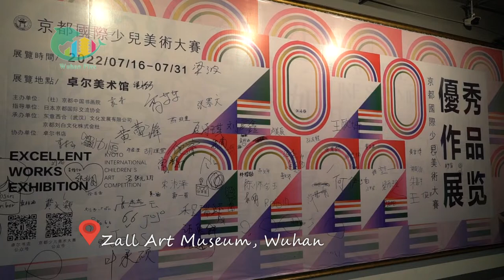The Kyoto International Children's Art Competition Excellent Works Exhibition held in Wuhan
The Kyoto International Children's Art Competition Excellent Works Exhibition is on at Wuhan's Zall Art Museum. It features more than 400 artworks by children from six countries.

Take a look and be inspired by how creative kids can be!